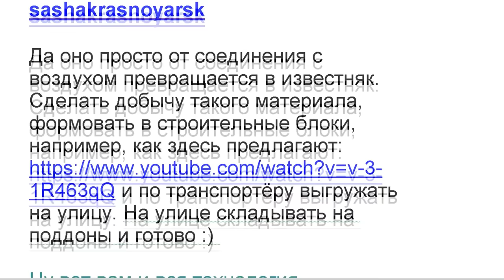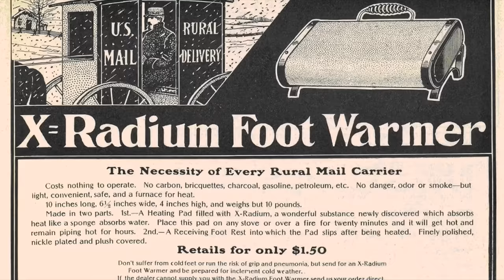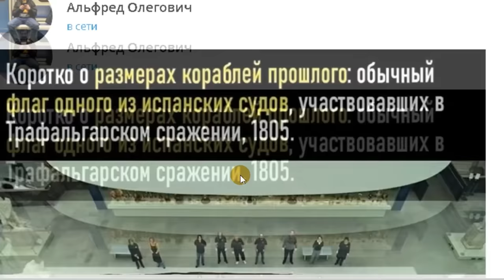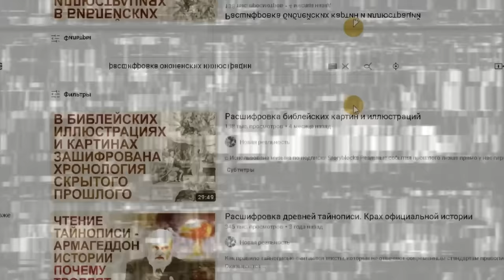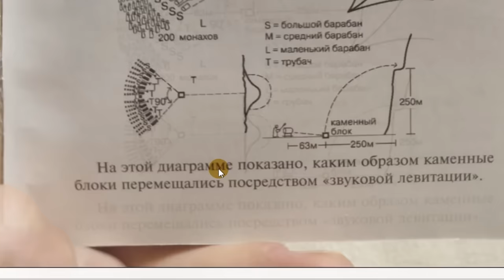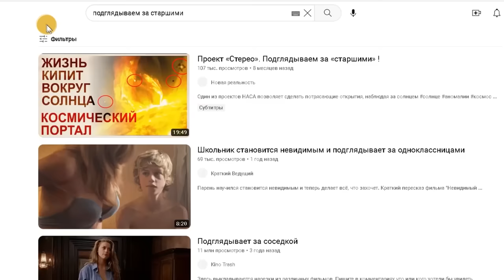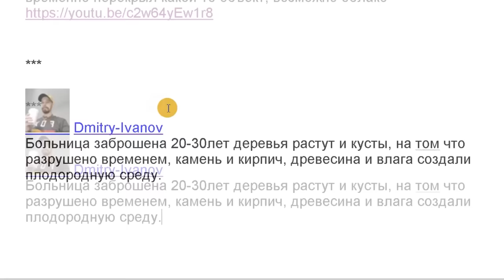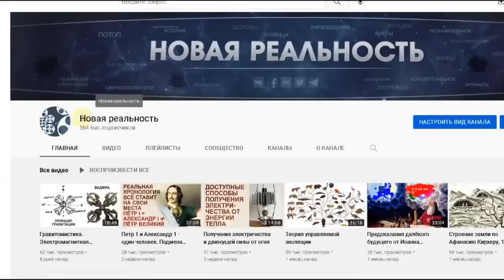Артефакты от подписчиков 37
Темы выпуска:
- Атмосферное электричество
- Альтернативная история
- Потоп
- Артефакты

Музыка Sroryblocks